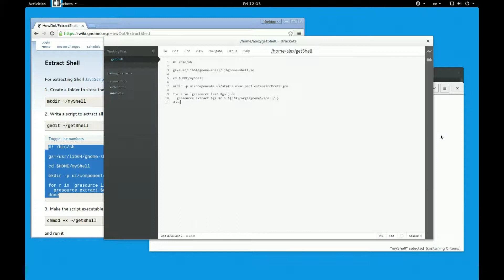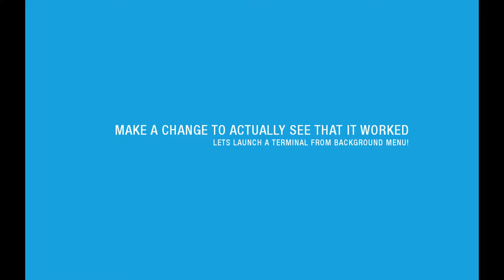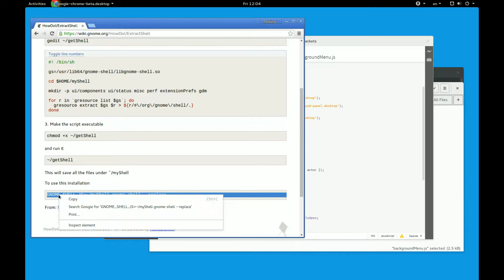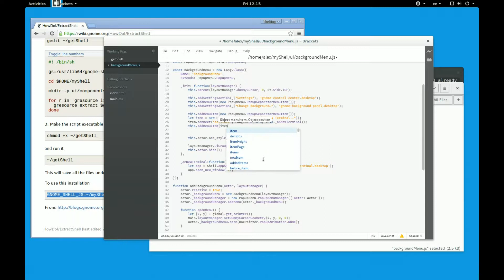How to override GNOME Shell